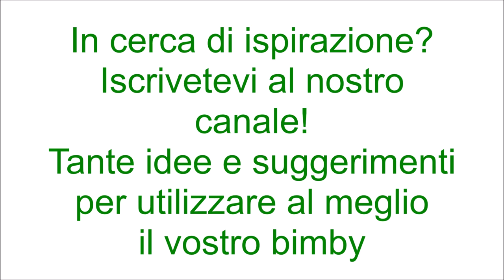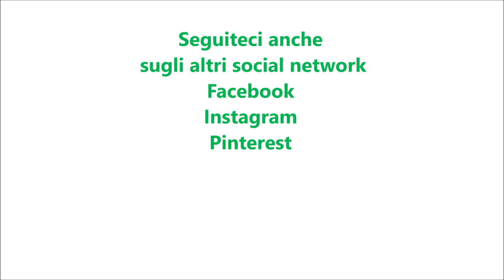Zuppa di lenticchie per bimby TM6 TM5 TM31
Ingredienti:
400g di lenticchie secche
150 g di zucchine tagliate a dadini
150 g di carote tagliate a dadini ed 1 carota tagliata a pezzetti
150 g di patate tagliate a dadini
30 g di cipolla
2 gambi di sedano
4 pomodorini piccadilly
50 g di olio e.v.o.
1 cucchiaino di dado vegetale preparato con il bimby
900 g di acqua
1 cucchiaino di sale
1 pizzico di pepe nero
1 foglia di alloro
prezzemolo e basilico q.b.